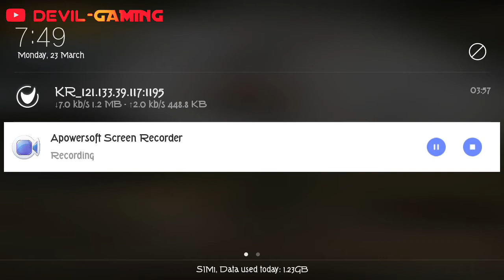PUBG MOBILE KR NEW VPN TRICK GET FREE LEGENDARY OUTFIT, PMSC COIN, GUN SKIN AND MUCH MORE 😉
comment kr k jrur btana video kesi lgi.

bye

tag- Pubg akm lab skin, Pubg akm skin free, how to get akm in pubg
Spending 145 Donkatsu Medals account level 5 PUBG KOREA PUBG KE PUBG MOBILE TRICK VPN
Pubg kr, Free donkatsu, Free donkatsu in pubg kr, Pubg kr ma free donkatsu, Pubg kr vpn trick, Pubg korea version, Pubg Korea new vpn trick, Vx ripper, New vpn trick in pubg kr, Pubg mobile kr